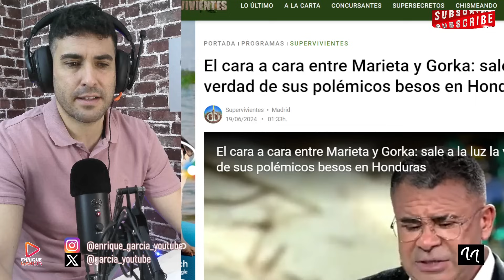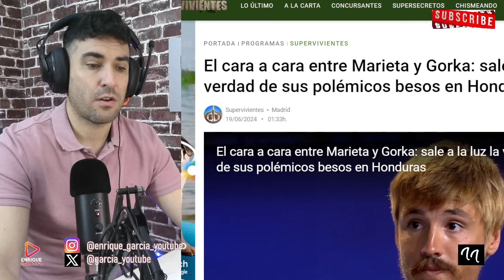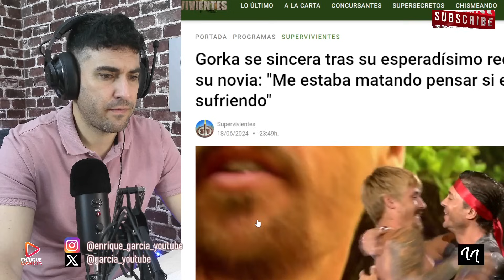GORKA LA LÍA EN PLENO DIRECTO CON MARIETA RECULANDO POR EL BESO, DELANTE DE SU NOVIA. SUPERVIVIENTES